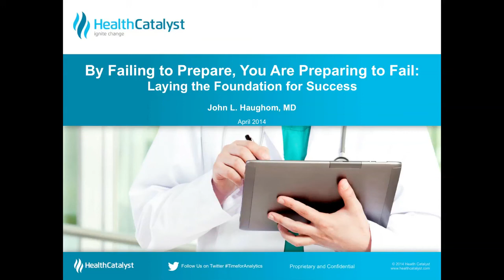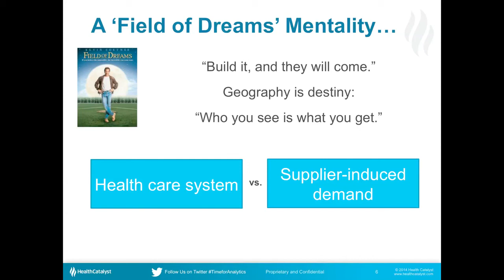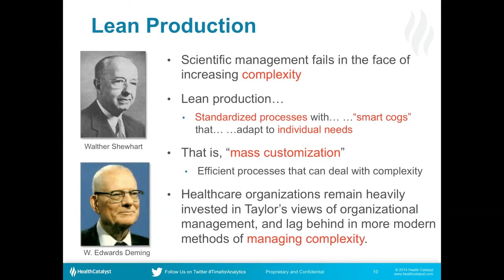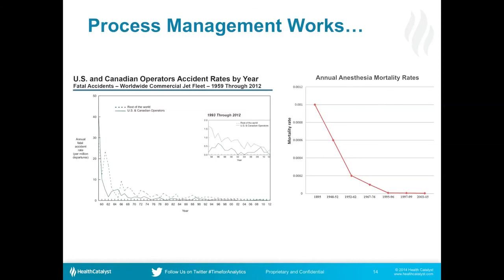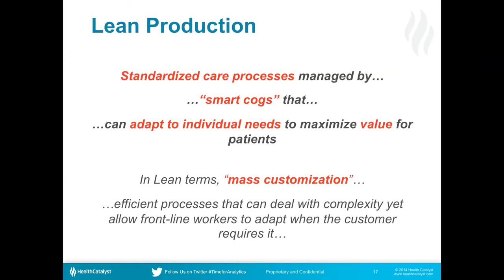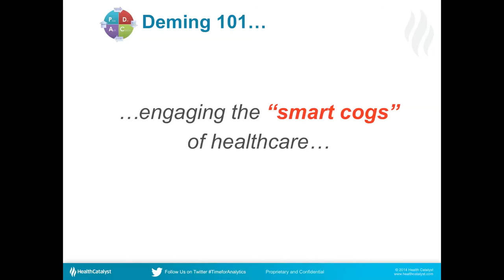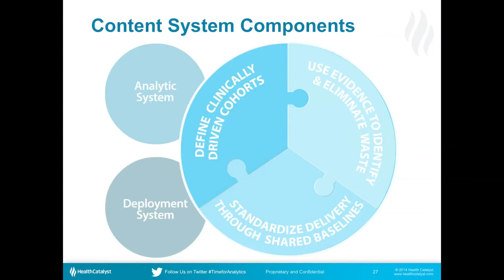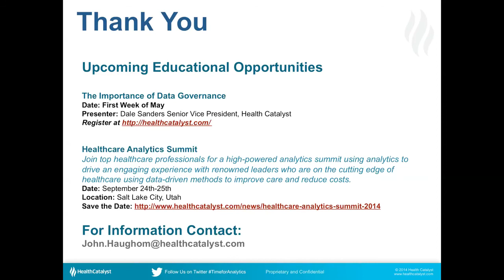Laying the Foundation for Sustainable Change and Success (Webinar)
In the initial webinars in this series, we examined the historical, cultural, financial and social forces that have defined and shaped the healthcare system and the dynamics that are irreversibly driving the need for change. Now, it is time to focus on a review of emerging concepts and methods that will allow healthcare organizations to adapt to a rapidly changing future. This webinar will focus on the improvement concepts, methods and tools that individuals and organizations need to consider in order to address the challenges facing healthcare and successfully ride the wave of change sweeping across the industry.

Participants will learn how to:

Implement an effective system of production and improvement in healthcare
Become an effective change agent in healthcare
Understand emerging methods to manage growing organizational complexity
Learn about the implications of modern improvement methods for clinicians and others in healthcare

By the end of this webinar, participants will understand the three key elements of a framework necessary to support sustainable and scalable improvement in healthcare — an analytic system, deployment system and content system. The analytic system provides the necessary data and analytical tools; the deployment system is used to organize work and teams; the content system focuses on how evidence and knowledge are gathered, evaluated and integrated into care delivery.